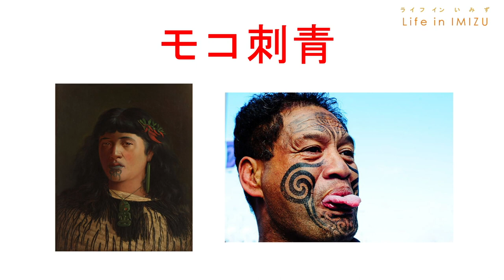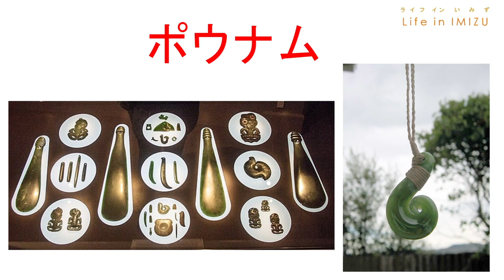令和６年３月テレビ広報いみず【Life in Imizu】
ニュージーランドのマオリ民族の文化を紹介します🐧